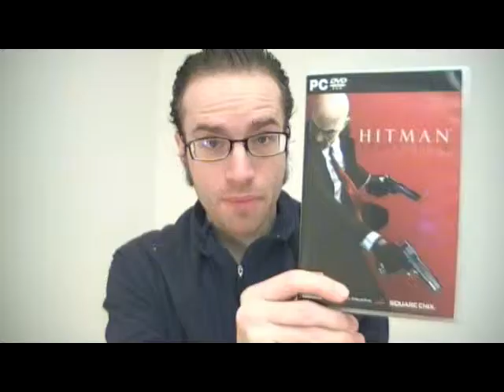Hitman: Absolution game review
Since recording these, I've watched and recorded videos for Hitman: Agent 47.

Since recording these, I've gotten, played and recorded videos for Hitman: Absolution.

I don't swear in them.

Things I meant to say in this:

- Checkpoint saving also respawns all of the people you killed so... yeah. That really, really sucks.

- If you want to keep hiding bodies, and you aren't pushing them off cliffsides and the like... you can put them, one at a time, into a human-sized "garbage disposal", turning it on to see them turned into pink chunks of flesh that come out of a pipe. I fucking love IO Interactive, and their (very Danish!) pitch black sense of humor.

- Perhaps fitting the titular anti-hero: the loading times are murder.

- The challenges help to increase replayability, especially the ones that require more than one playthrough to get.

- The higher the difficulty setting doesn't only determine how alert guards are(with the highest being completely real-to-life), as far as how good their peripheral vision is, and how fast they notice you/see through your disguise, but also, I believe for the first time, how many guards there are, and thus how little of an area you can move through at any given time if you want to avoid them completely, or how great the threat is if you get spotted.

- 47 talks entirely too much in this. Not as bad as the movie, but getting far too close.

- Because many levels don't have targets for you, you can't always get Silent Assassin, no matter how well you do(and any other rating won't necessary tell you if you did quite as well as you could). That's the first time in four games that that's been more than one or two levels... aka, as long as the ratings system has been in the series. What's the point of a ratings system if you can't always tell how well you're doing?

Timecodes for what I review:
00:45 plot
6:35 different take on Hitman
7:30 what Hitman used to be and what this is
13:10 guns
16:15 positive: Instinct
22:30 positive: unlockables
23:30 positive: Contracts Mode
28:20 length and ending
29:20 positive: points system
31:30 plot is the driving force
35:00 lack of freedom
37:50 amount of targets
39:45 Chicago and the Midwest
42:25 repetitive sneaking
45:50 major character targets built up well
47:00 positive: commentary and humor, atmosphere, engaging plot
48:50 positive: graphics
50:40 disguises optional
52:00 positive: memorable characters
53:40 like Assassin's Creed
57:05 "hide" ability
1:03:40 positive: items
1:06:00 positive: hand-to-hand combat
1:09:00 positive: subduing
1:11:30 positive: point system
1:14:00 positive: vent-crawling, hiding in smoke/plants
1:16:15 excessively scripted
1:17:20 revenge story, acrobatics, explosives
1:20:00 positive: aiming, point shooting
1:22:00 positive: cover-system
1:23:45 controls
1:27:50 positive: Contracts Mode continued
1:29:15 fake surrender
1:31:40 wrapping up
1:33:20 checkpoint saving

There are no spoilers in this. I made this as much for those who have not played any of the games yet as for those who have. There is some swearing in this review.

I have played through all four a few times, probably the first one more times than the rest. I hope you enjoy it, and I hope that I can help some people who are considering if they should get one or more of these, or watch the movie, with their decision.

Part 2: (H2, H3) (spoiler-free review of H3 begins at 7:42)
Part 3 (H3, H4, the film) (spoiler-free review of H4 begins at 0:52, spoiler-free review of the film begins at 4:05)

Below is the spoiler-ridden video where I go over thoughts I had on the franchise. It is intended for those who have already played at least one of them. There is swearing in it.
Part 1 (H1, H2, H3, H4) (spoilers for H2 begin at 5:15, spoilers for H3 begin at 7:50, spoilers for H4 begin at 9:08)
Part 2 (H4, the film) (spoilers for the film begin at 4:50)